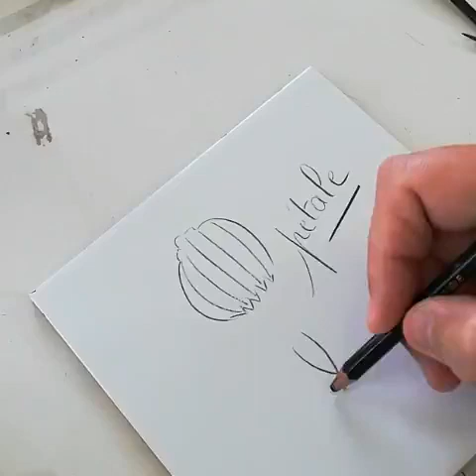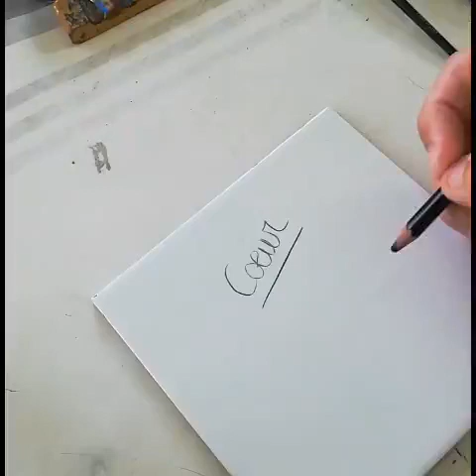Peinture sur Porcelaine ; technique du balayage (cours gratuit)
Exercices des bases de la peinture sur porcelaine... Corinne Jeanjacques, explique comment utiliser la technique du balayage

COMMENT ME SUIVRE ?

Boutique en ligne